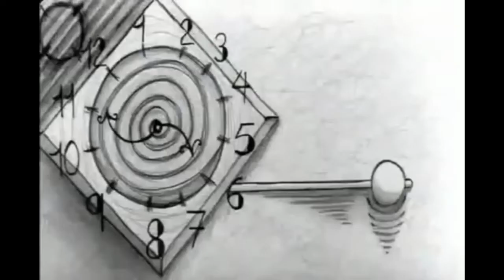The Fall - Hotel Bloedel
Taken from the 1983 LP "Perverted By Language" on
Rough Trade (ROUGH 62)